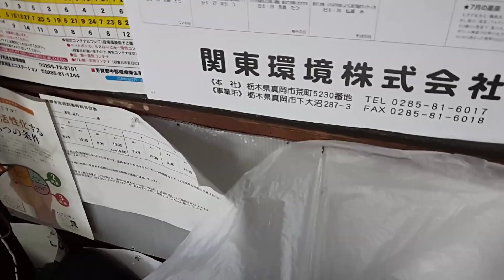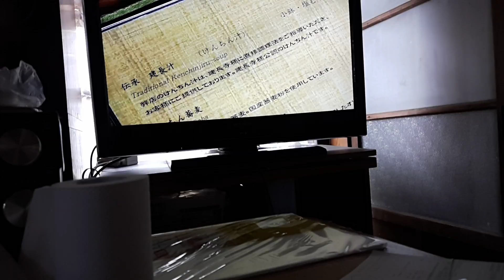Pag katapos mag Pacheck up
Namalengke sa Gulayan